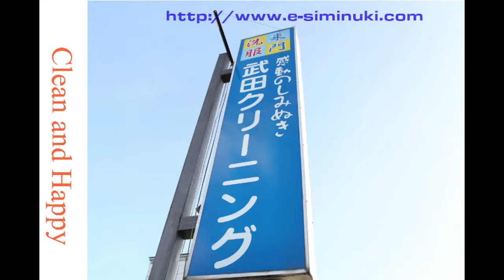マッキントッシュ キルティングボアコート エリ 袖 黒ずみ 染み抜き クリーニング